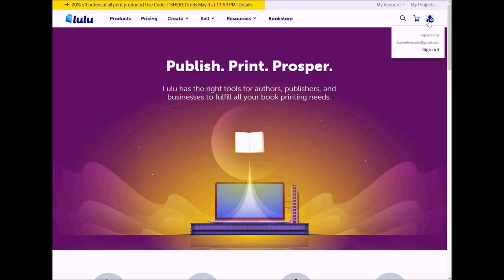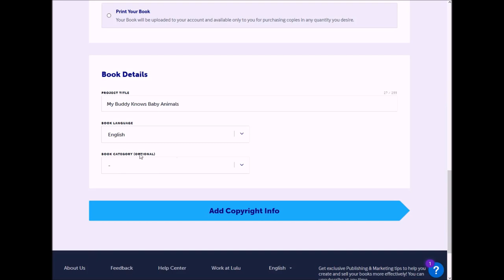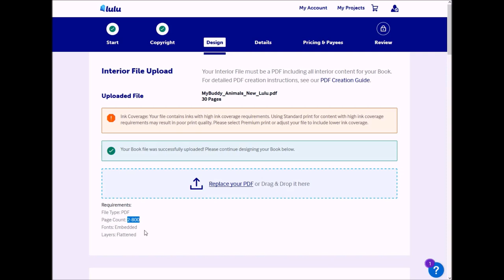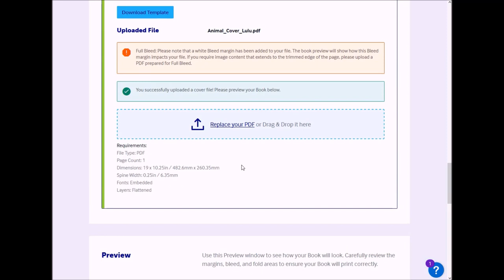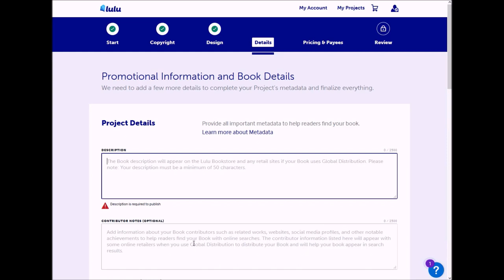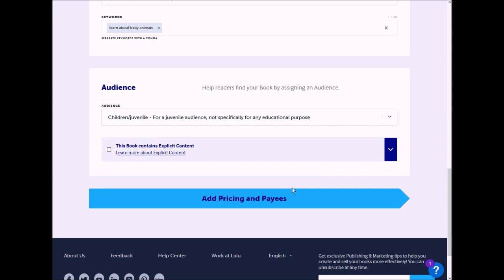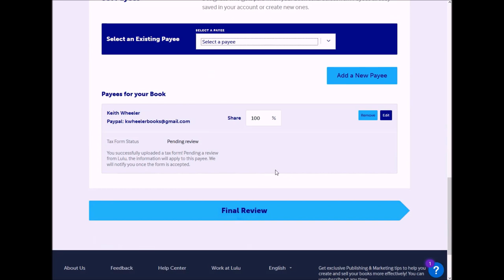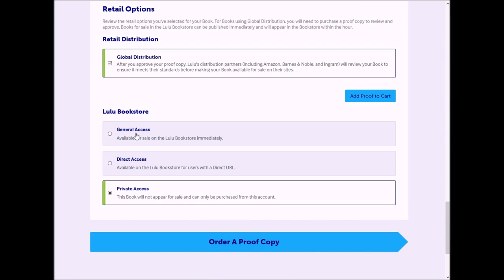Self Publishing Books | Publishing On Lulu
Are you tired of selling books on Amazon and getting little sales? Well, you’re in luck because we’re continuing our Self publishing books off Amazon series. Today, we’re going to focus on publishing on lulu. So stick around for this step by step tutorial.

I know I’ve done an upload video for Lulu.com before, but they’ve completely updated their site to make things easier, so I wanted to do a brand new publishing on lulu tutorial. Let’s get started:

Now, maybe you’re not quite ready to upload to lulu. Perhaps your cover is not quite ready. Then check out this video right here where I show you how to use Canva to create a book cover. Or you can check out this video that YouTube picked out just for you.

I’ll catch in the next video and remember to write right.

Let me know what you thought of the video in the comments below.

✅ Tools and services, I recommend:
My book on how to get book honest book reviews without begging:

The tool I use to find efficiently find profitable keywords, categories and niches:

The Amazon Ad(formerly AMS Ads) Course that taught me how to optimize my ads, as well as introduced me to AMS UK:

Catch and eliminate grammatical issues and typos like, how to weite a book, using your FREE Grammarly account: